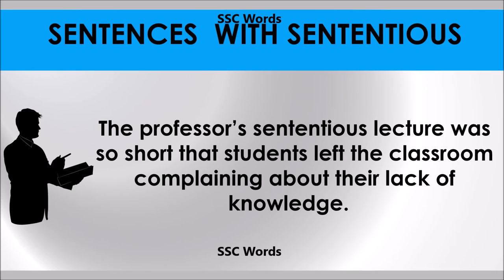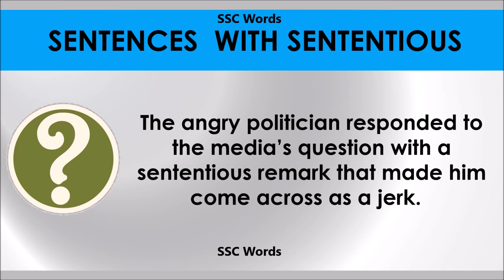Sententious # Improve English # Meaning and 5 sentences # GRE CAT GMAT word # SSC Words